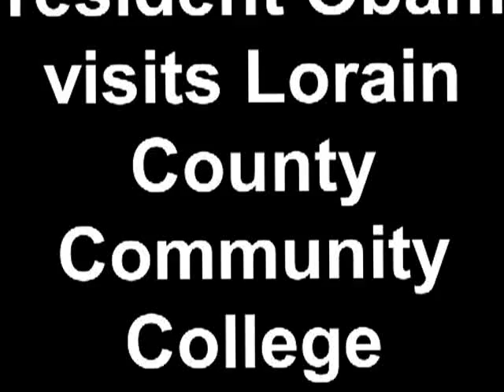President Obama visits Lorain County Community College April 18, 2012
President Barack Obama visit Lorain County Community College on April 18, 2012